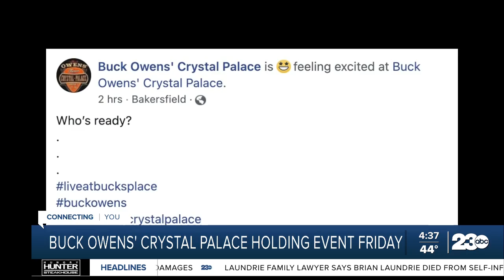Bakersfield's Crystal Palace to have soft reopening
According to a post on the Crystal Palace Facebook page, the venue will be open again soon with a soft opening set for Friday.